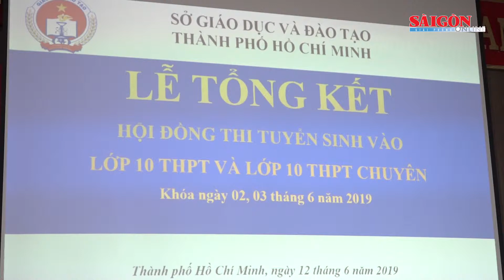Tin nóng - Điểm 8, 9, 10 giúp chọn được học sinh khá giỏi vào trường tốp đầu